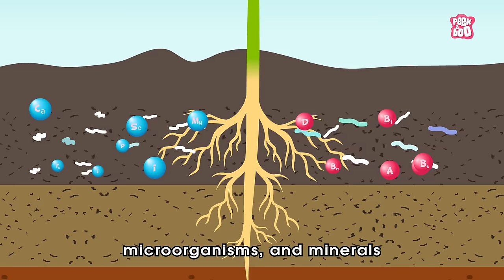What Is Soil Erosion & Conservation? | Dr Binocs Show | Peekaboo Kidz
Hey kids, in this video, Dr Binocs will explain, What Is Soil Conservation? | SION CONSERVATION | Dr Binocs Show | Peekaboo Kidz

Credits -
Voice of Dr. Binocs - Joseph D'Souza
Voice of Kitty - Joseph D'Souza
Animators - Rupesh Hire, Sushant Hodage, Tushar Ishi , Raju Nikumbe, Prasant Bordekar
Original Background Music - Jay Rajesh Arya
Sound design - JRA STUDIO MUMBAI